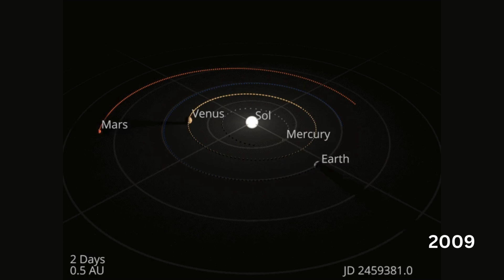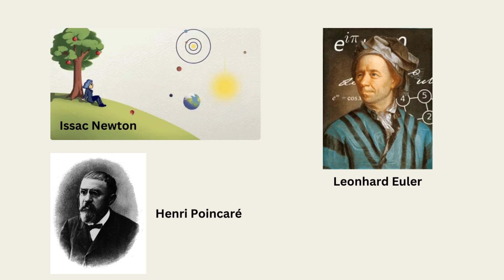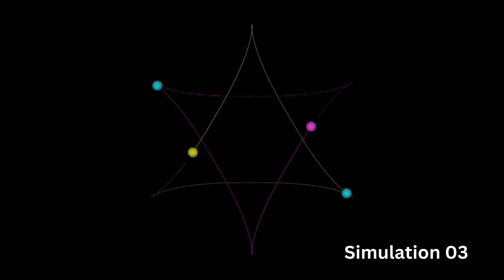Three-Body Problem: Unlocking Mysteries of a Cosmic Adventure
In this captivating video, we explore the fascinating world of the three-body problem—a cosmic puzzle that has perplexed scientists for centuries. Join us on a journey through history, science, and discovery as we unravel the mysteries of celestial dynamics and explore the implications for our understanding of the universe.

00:00 - Introduction
00:17 - Setting the Stage
00:57 - Defining the Three-Body Problem
01:31 - Historical Context
01:57 - The Challenge of Prediction & Future Prospects
02:39 - Conclusion